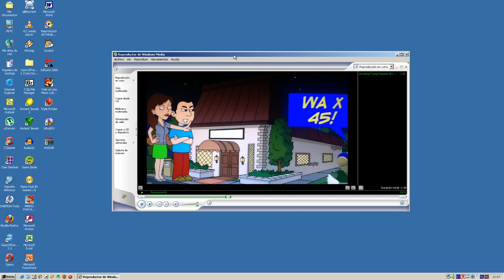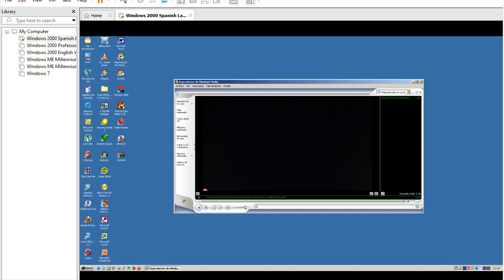Amazing Flying Hammer Bro Steals Radar Overseer Scotty's Girlfriend/Grounded